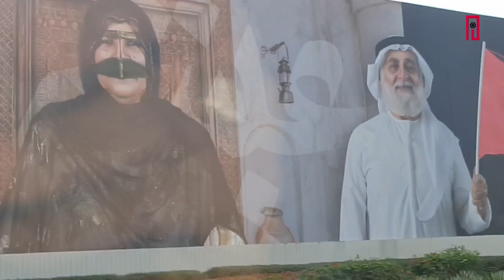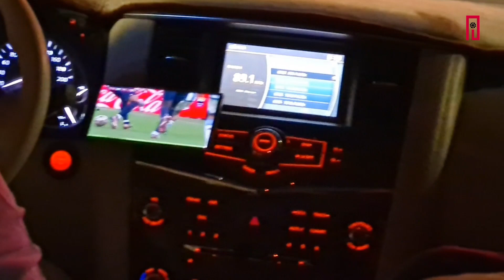Desert Safari Dubai | Full Masti vth Friends & colleagues| Dune Bashing, Belly & Fire Dancing|Vlog#2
Video Create = AJ Katariya

Full Mast with Friends & colleagues
Dune Bashing
Sand Boarding
Belly Dancing
Fire Dancing
Dinner